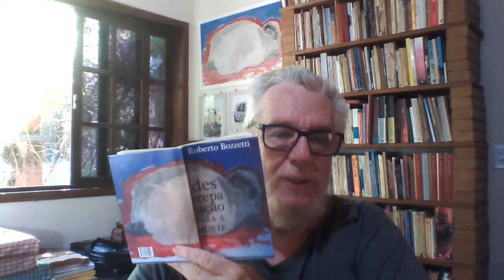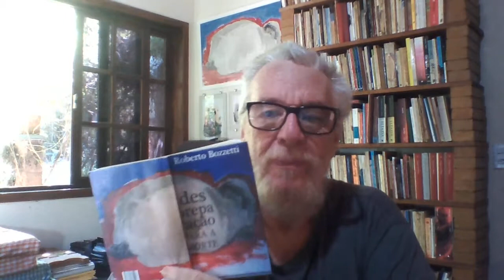OS MELHORES AMIGOS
Poema de Roberto Bozzetti.  in: BOZZETTI, Roberto. Despreparação para a morte. Rio de Janeiro: TextoTerritório. 2017.

Este vídeo é dedicado a Sabrina Cezati.